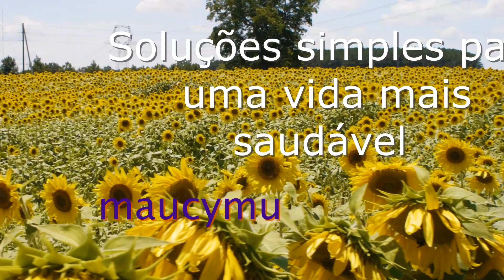Maneira fácil de fazer sabão de coco natural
Aprenda a fazer sabão natural de coco, uma forma fácil, simples. Faca sabão de coco para seu uso em casa e não necessitar de produtos industrializados. Sabão vegano e natural.
Receita de sabão de coco:
•  400g de óleo de coco
•  71g de soda cáustica
•  158g de água filtrada ou destilada
•   20g de óleo essencial  ou essência* de sua preferência.** (Opcional)***

* Eu prefiro óleos essenciais, pelos seus efeitos terapêuticos e porque o resultado final será um sabão natural.
** Ao dar preferência a essência, o sabão  perde a sua caracteristica 100% natural e passa a ser classificado como artesal. Ainda assim mantém um padrão de excelente qualidade.
*** Pode também optar por se fazer o sabão neutro sem óleos essenciais ou essência. A qualidade permanece a mesma.